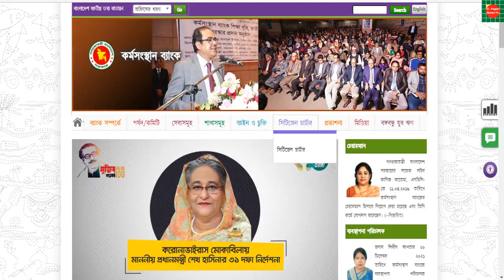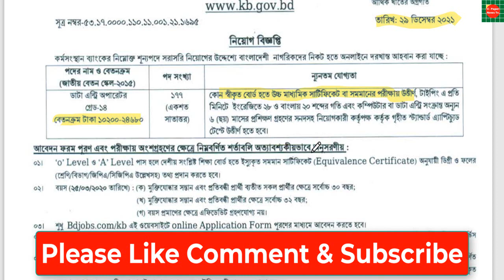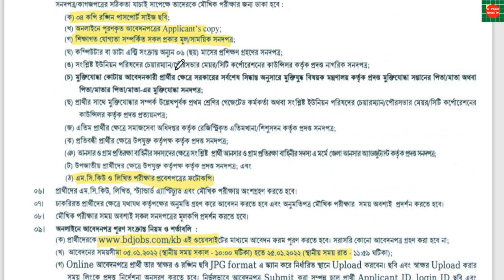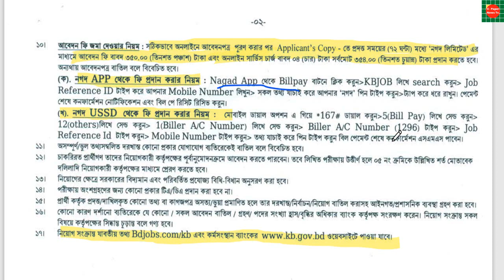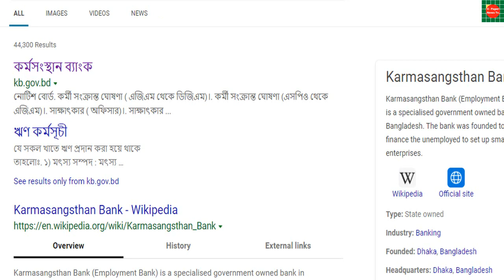(HSC) পাশে🔥Karmasangsthan Bank job Circular.🔥কর্মসংস্থান ব্যাংক(নতুন) নিয়োগ বিজ্ঞপ্তি -২০২২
১৭৭টি পদে এইচ.এস.সি পাশে কর্মসংস্থান ব্যাংক নিয়োগ বিজ্ঞপ্তি -২০২২
নিয়োগ বিজ্ঞপ্তি (ডাটা এন্ট্রি অপারেটর)
Karmasangsthan Bank is a specialised government owned bank in Bangladesh. The bank was founded to finance the unemployed to set up small enterprises.
কর্মসংস্থান ব্যাংক,কর্মসংস্থান ব্যাংক নিয়োগ বিজ্ঞপ্তি,কর্মসংস্থান ব্যাংক নিয়োগ বিজ্ঞপ্তি ২০২২,কর্মসংস্থান ব্যাংক নিয়োগ প্রশ্ন সমাধান ২০২২,কর্মসংস্থান ব্যাংক নিয়োগ,কর্মসংস্থান ব্যাংক লোন পদ্ধতি,নিয়োগ বিজ্ঞপ্তি,কর্মসংস্থান ব্যাংক এর সহকারী অফিসার নিয়োগ পরীক্ষা প্রশ্ন সমাধান ২০২২,কর্মসংস্থান ব্যাংক নিয়োগ বিজ্ঞপ্তি প্রকাশ,কর্মসংস্থান নিয়োগ পরীক্ষার প্রশ্ন সমাধান,কর্মসংস্থান ব্যাংক নিয়োগ বিজ্ঞপ্তি,
👉 প্রতিষ্ঠানঃ কর্মসংস্থান ব্যাংক
👉 পদের নামঃ ডাটা এন্ট্রি অপারেটর
👉 আবেদনের শুরুর তারিখ তারিখঃ  ৫ জানুয়ারি ২০২২
👉 আবেদনের শেষ তারিখঃ ২৫ জানুয়ারি ২০২২
👉 শিক্ষাগত যোগ্যতা: এইচএসসি
👉 বয়স:১৮-৩০/৩২
👉 বেতন গ্রেড:১৪
👉 বেতন স্কেল:১০২০০ - ২৪৬৮০ টাকা

সরকারি, 🔥বেসরকারি,🔥 এনজিও, 🔥কোম্পানি সকল ধরনের চাকরির নিয়োগ বিজ্ঞপ্তি সবার আগে দেখতে ও জানতে আমার🔥 E-Paper News Tv🔥 ইউটিউব চ্যানেলটি সাবসাক্রাইব করুন।🔥